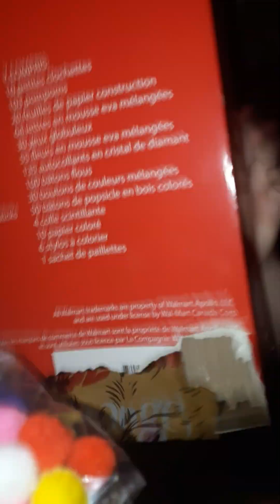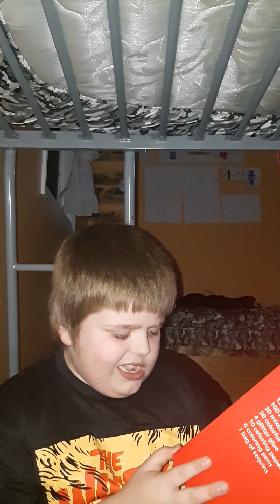January 1, 2023